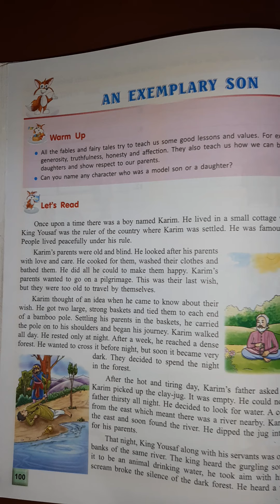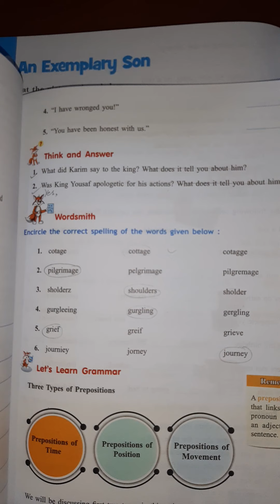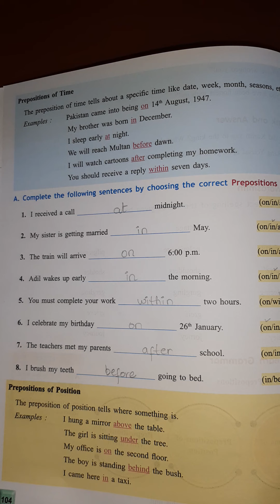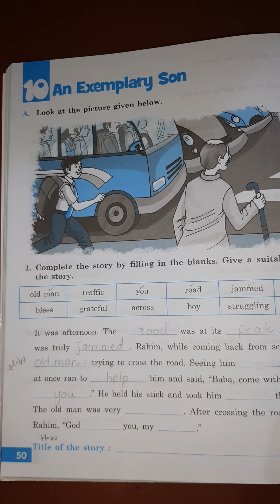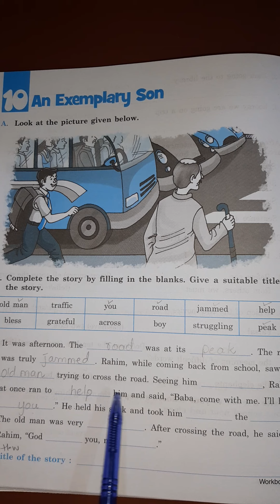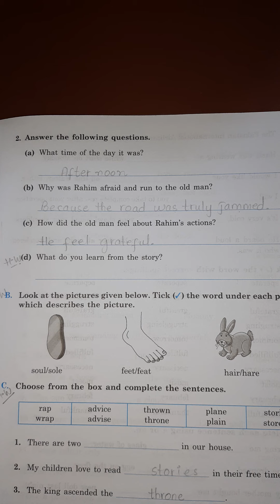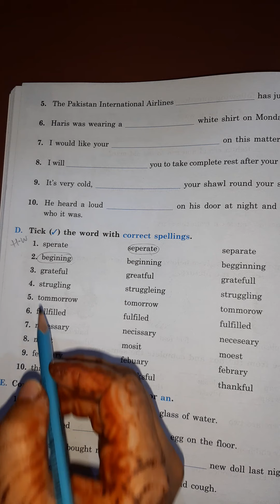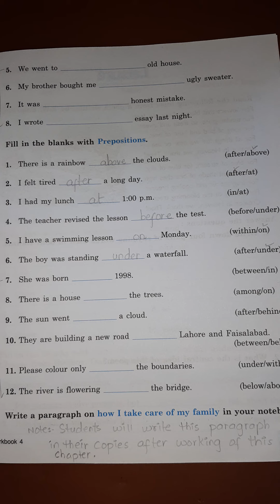Class 4 Subject English Chapter An Exemplary Son